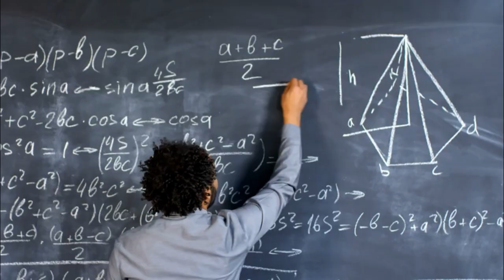Annonces 9-12 - 17 septembre 2024